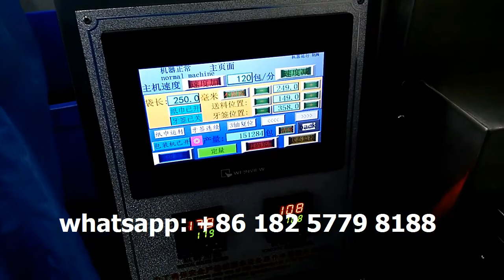romania cutlery packing machine (automatic wrapping) with napkin sale pepper